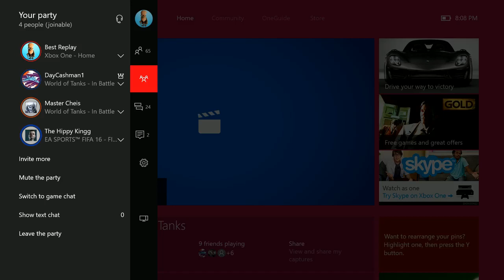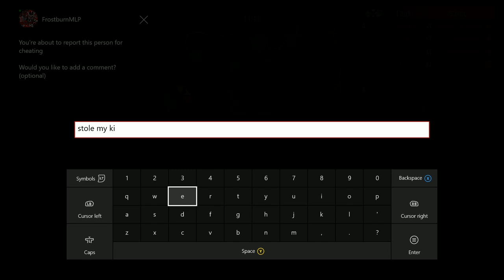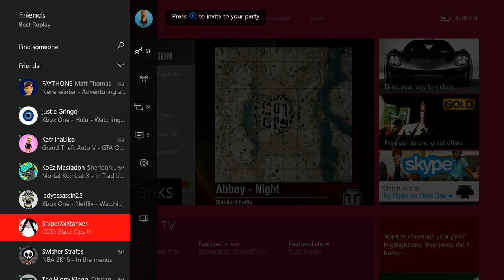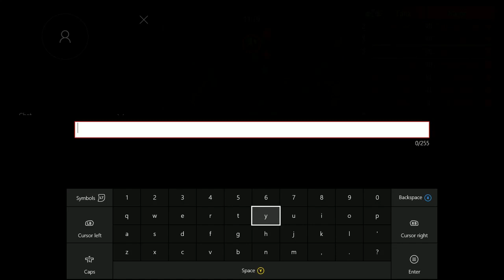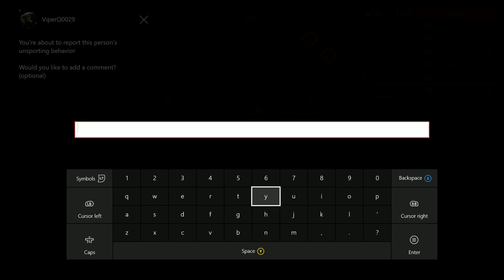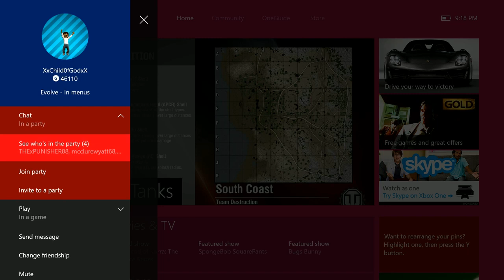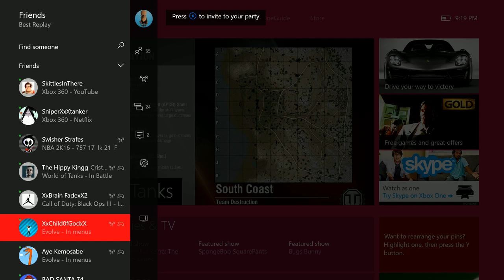World of Tanks - Running the Achilles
Running World of tanks with Master Cheis and Daycashman1, We did some really good and bad battles, I did run my Achilles and my Chaffee, I mainly need to get to the ARL 44 but the grind to that tank from this BDR is insane, I might free style my way there.